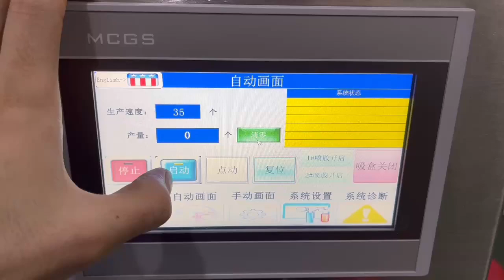Car bulbs Cartoning Machine The price | Where to buy Cartoning Machine | Jigsaw box